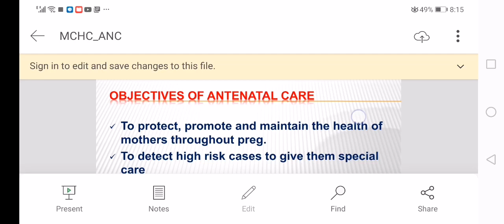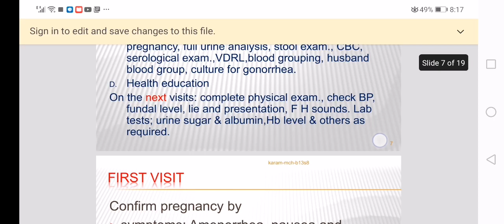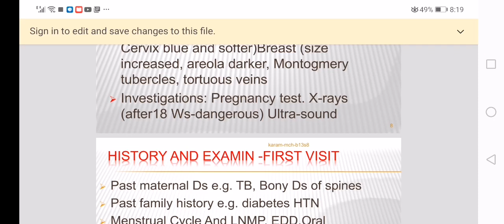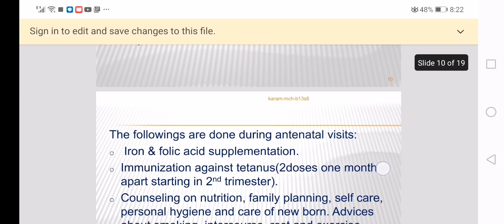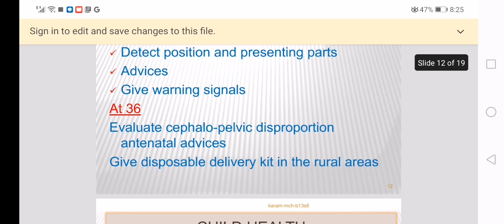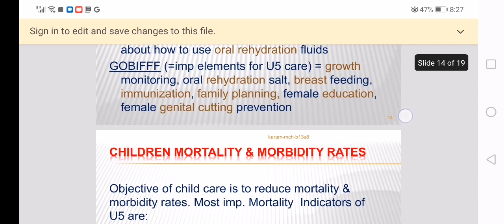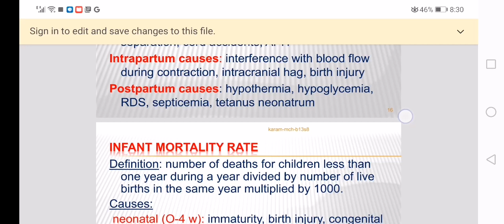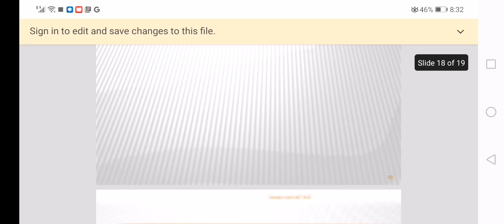maternal and child health care رعاية الأمومة و الطفولهpart 2